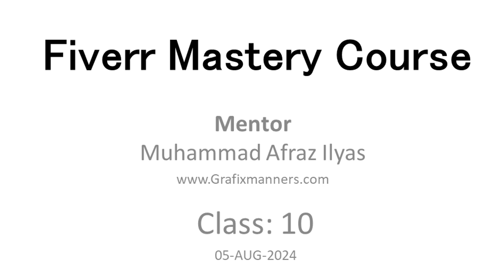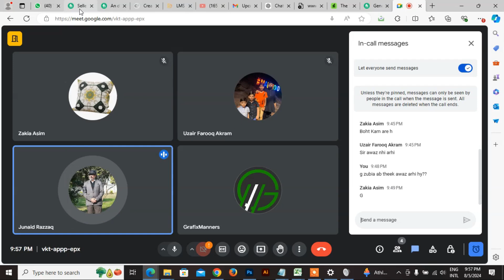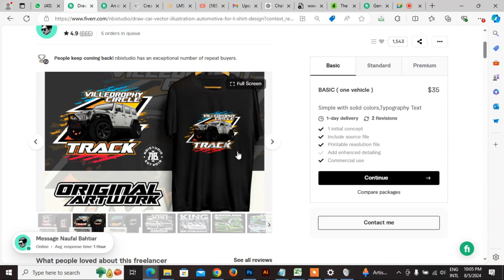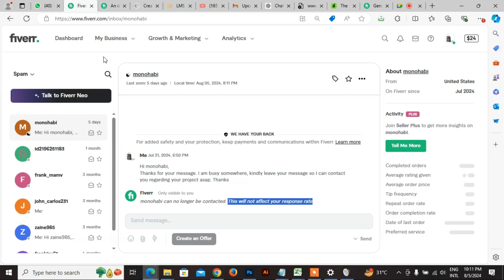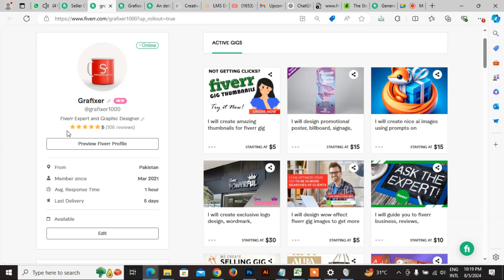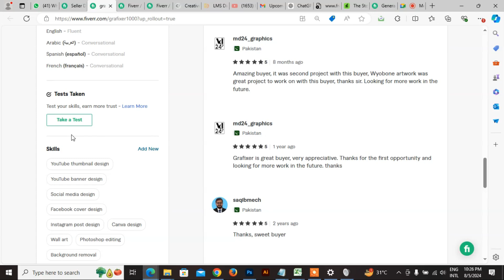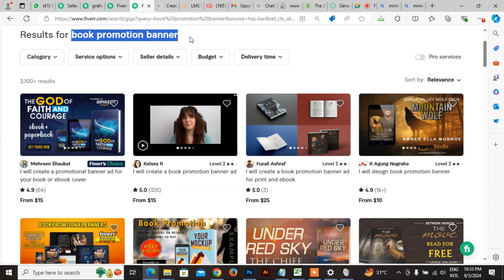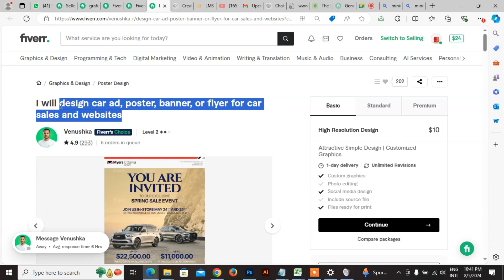Fiverr Mastery Course Class 10 A review about fiverr options and features, Understanding Fiverr